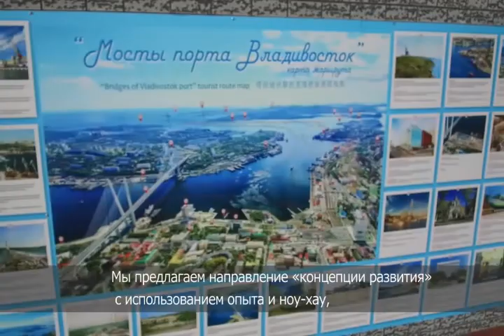Comfortable and clean cities(russian)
【Градостроительство с целью создания комфортной и чистой среды, обеспечивающей уютную и активную жизнь】

Применение японских технологий, опыта и ноу-хау в области совершенствования городской инфраструктуры для внесения вклада в градостроительство, привлекательное как для жителей российских городов, так и для туристов, посредством строительство жилья для холодного климата, внедрения систем светофоров для снижения количества дорожных пробок, технологий бестраншейного восстановления трубопроводов, позволяющего не портить вид города, и почтовых технологий для значительного улучшения ситуации в логистике в России и пр.

都市環境整備に関する日本の技術・経験・ノウハウを活かし，寒冷地仕様の住宅の建設，渋滞緩和のための信号システムの導入，都市景観を崩さない非開削による下水道管路の更生及びロシアの物流事情を大きく改善する郵便技術の導入等，ロシアの市民や観光客にとって魅力的な都市づくりに貢献する。